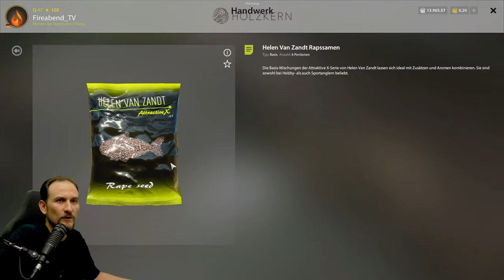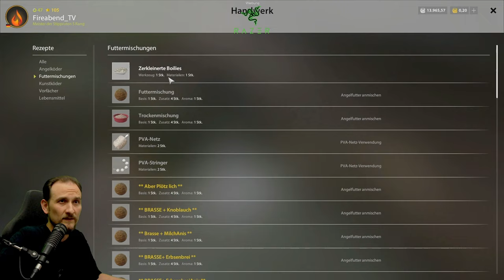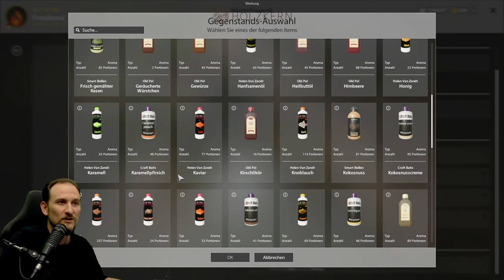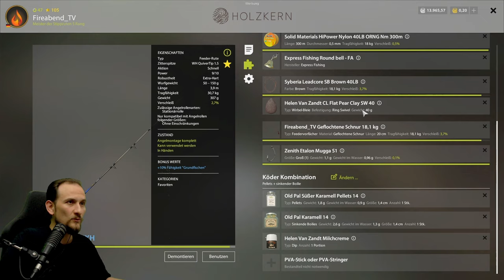Russian Fishing 4 - Kupfersee - Top Spot 5, Kois und Karpfen